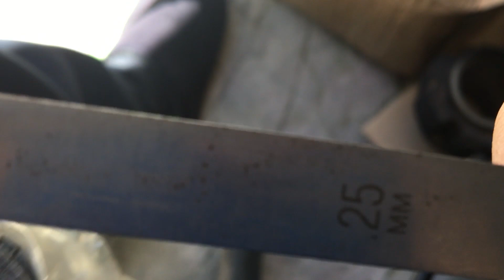RESTAURANDO MOTOR 2CV | PARTE 3 DE 5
En este vídeo desarmo parte del motor de mi 2cv.
- Pistones y Bulones.
- Comparación segmentos antiguos y nuevos.
- Distribuidor